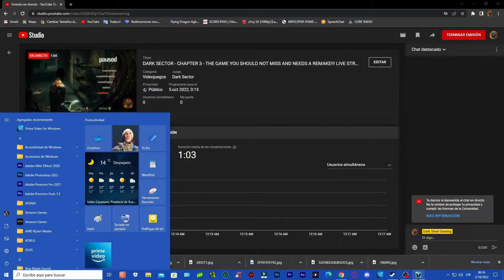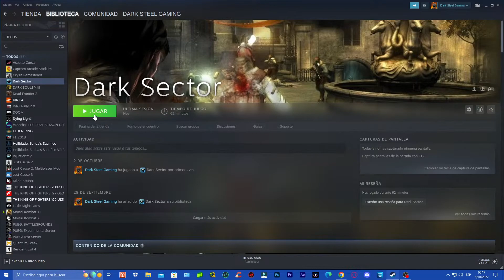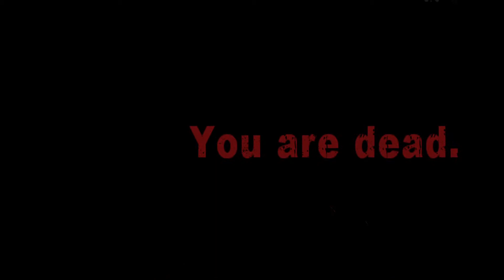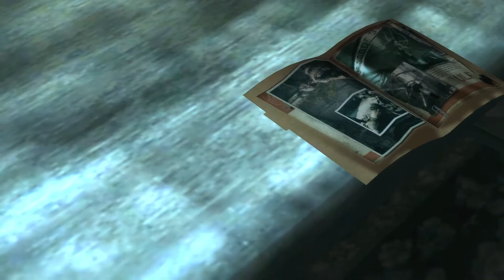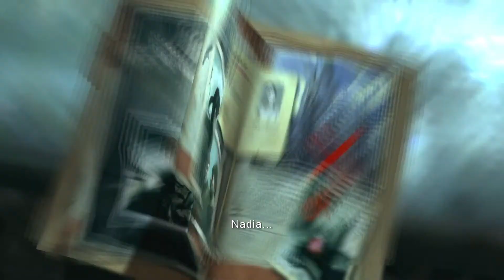DARK SECTOR - CHAPTER 3 - THE GAME YOU SHOULD NOT MISS AND NEEDS A REMAKE!!!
Dark Sector is set in Lasria, a fictional satellite country bordering the Soviet Union. In the prologue, set near the end of the Cold War, the Lasrians discover an American submarine off the coast. After opening it, a mysterious infection called "the Technocyte" breaks loose.[citation needed] In the game's present, the Lasrian military fights against the Technocyte victims, who have largely undergone extreme mutations and have gained frightening abilities.[citation needed]

The player character is Hayden Tenno (voiced by Michael Rosenbaum). An ambivalent CIA agent, he has congenital analgesia, which renders him unable to feel pain.He is supported by Yargo Mensik (voiced by Jürgen Prochnow), a scientist and sleeper agent who knows the origin of the Technocyte virus. The main antagonist, Robert Mezner (voiced by Dwight Schultz), is an ex-CIA agent who seeks to build a utopia by spreading the Technocyte virus across the planet. Supporting Mezner is Nadia (voiced by Julianne Buescher), a mysterious woman whom Hayden knows; and "Nemesis", a metallic, humanoid figure who fights with a long Technocyte blade.[citation needed] Other characters include "the A.D.", Hayden's superior in the CIA; the Blackmarket Dealer, an arms dealer who supplies Hayden with weapons and equipment for his missions.[citation needed] and Viktor Sudek, an ill fated informant captured at the beginning of the game held prisoner at a Lasrian gulag.